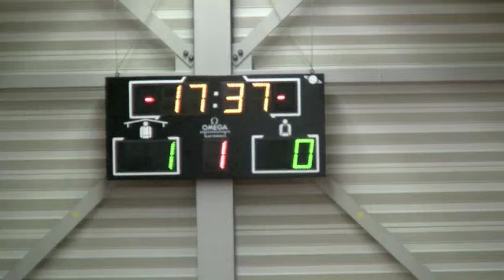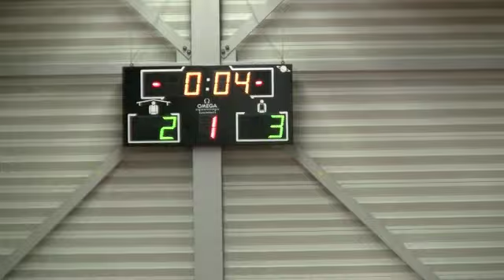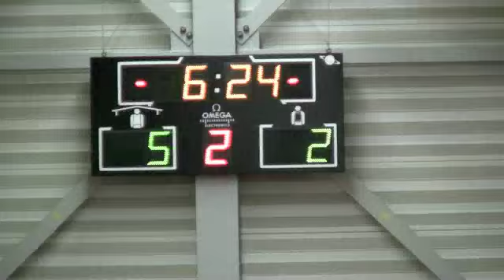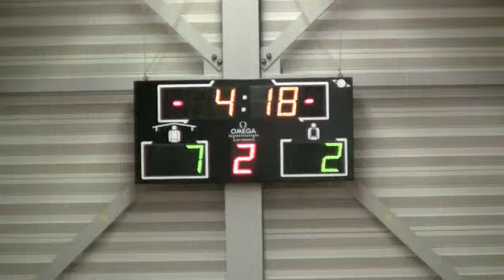Dag 5 Norge-Sverige 8-2 (kvinner)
Kvinnelandslaget knuste Sverige! Delt gruppeseier med Polen! Men Polen gikk foran på færre gule kort.